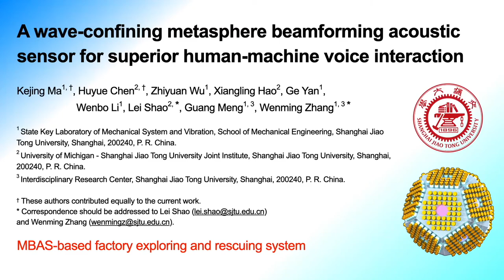Movie S6. MBAS-based speech recording, recognition and tracking systems.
MBAS-system can be used in a factory for multiple sound sources generating sound
waves simultaneously at various incident angles.